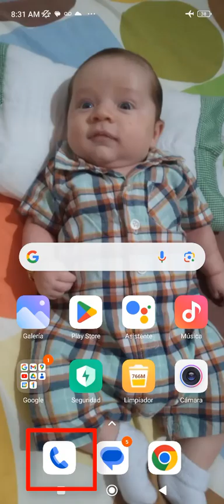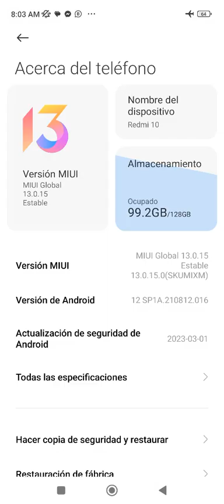Cómo guardar contactos en la tarjeta sim de Mi Teléfono móvil / Fácil y rápido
En esta ocasión les estaré enseñando, cómo pasar o guardar los contactos en la tarjeta sim de mi teléfono  móvil.
Espero que este contenido sea de mucha utilidad para todos, si tienen dudas o sugerencias las pueden dejar abajo en los comentarios.